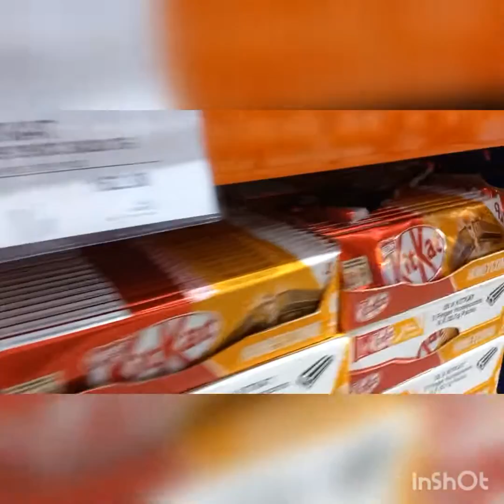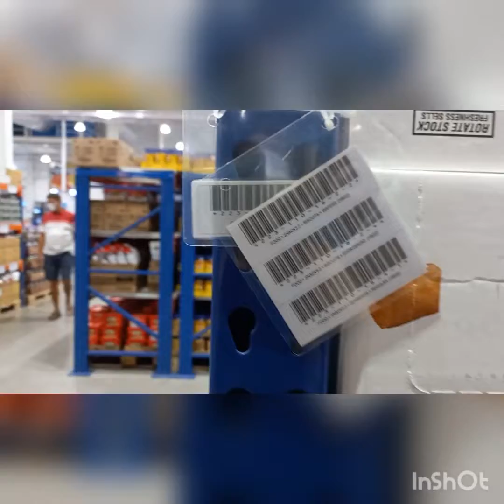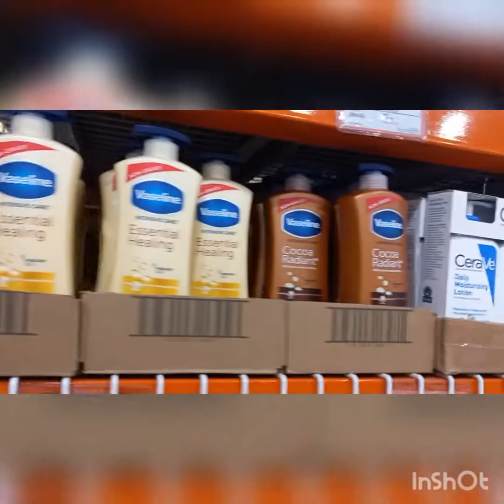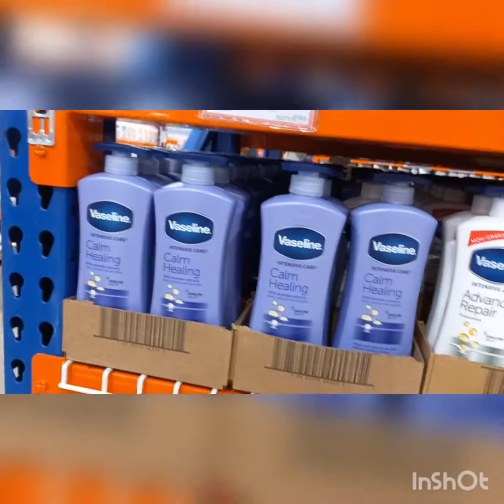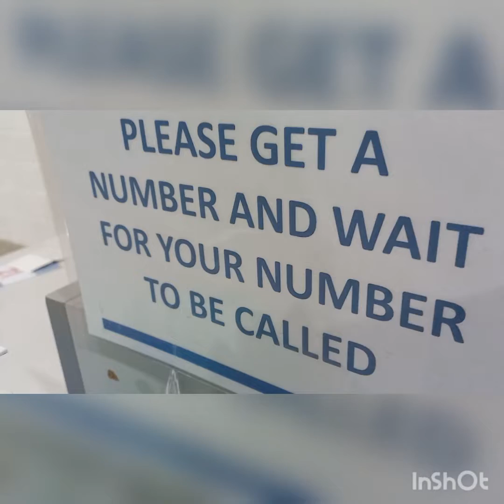GROCERY S&R WITH ISABEL😊